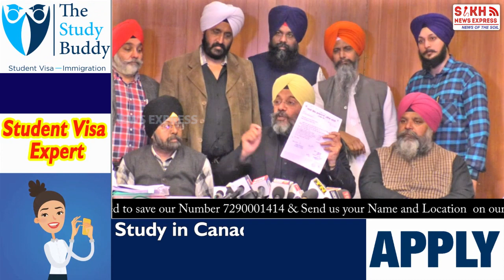Manjit GK's DSGMC Membership Revoked in General House over Alleged Corruption Charges PC || SNE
Manjit GK's DSGMC Membership Revoked in General House over Alleged Corruption Charges | Press Conference || SNE